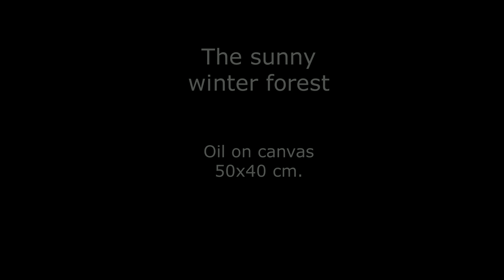The sunny day in the winter forest. Oil on canvas. 50x40 cm.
This is demo of creation a winter landscape in oil paints.